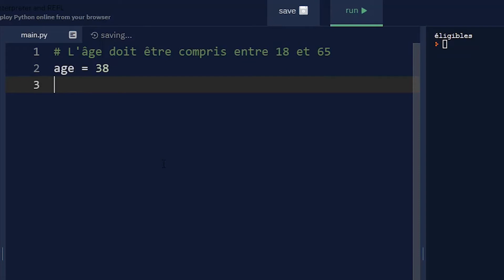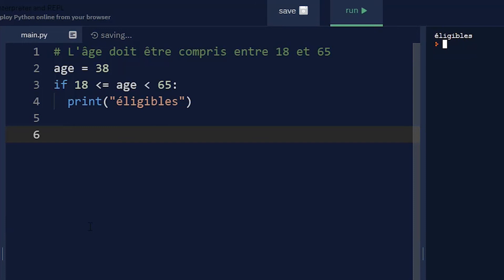Python: Chaînage d'operateurs de comparaison